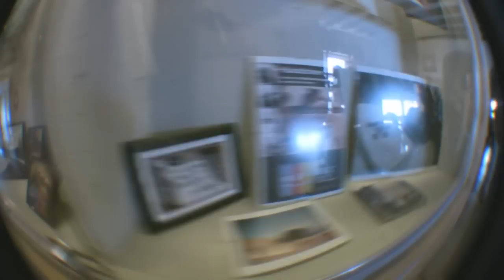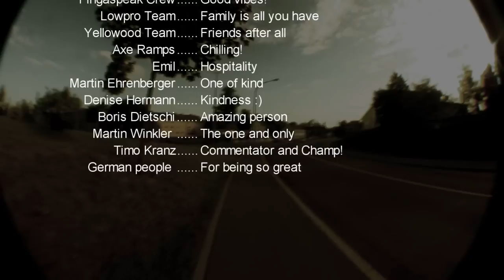Road to FastFingers 12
A film shot and edited by Lowpro´s Bruno David.

This is a video account of our magnificent experience at this years Fingerboard World Championship in Germany.
Bruno finished within the top 30 at this years event, becoming this years best Portuguese rider.

We thank all that made our experience so good, with special thanks to Emil and all the Fingaspeak Crew, Martin and Denise & all the Blackriver Crew & all those that were with us at the event.

It was magical.